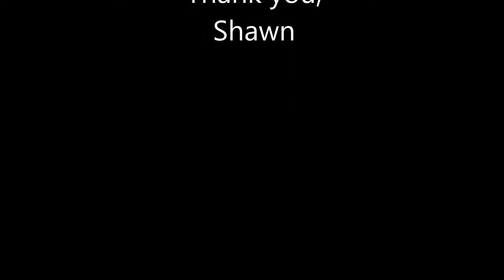Tiger shark 2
2015/12/23-2016/1/2
Undersea Hunter